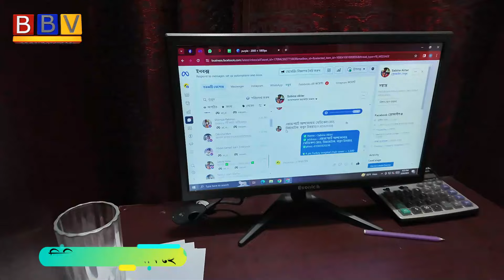ঈদের অফারে সস্তায় সোফার কাভার/ ডাইনিং টেবিল কভার/ পানির দামে কভার/ Low price sofa covar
সোফার ফোমের দাম,সোফার কাভার,সোফার ফোম ও কভারের দাম,সোফার কভার ডিজাইন,কাভার সহ সোফার ফোমের দাম,সোফার ফোম,সোফার কভার দাম,ফোম কাভার কালেকশন.,ইন্ডিয়ান ফোম কাভার.,সোফার কুশন কভারের দাম,সোফার ফোম কভারের দাম,মেট কভার.,সোফার ফোম কভার,ডাইনিং টেবিলের কভারের দাম জানুন,ডাইনিং টেবিলের দারুন সব কভার কিনুন,ডাইনিং টেবিলের কভার,ফোম কাভার.,সোফার কাভারের দাম,একসেট ফোম কাভার,এক সেট ফোম কাভার.,ফুল সেট ফোম কাভার.,সোফার কভার,পাইকারি দামে তুর্কি সোফা কাভার

Dream Decor BD
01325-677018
Dhaka Uttara, sector-13, road-19, House-27